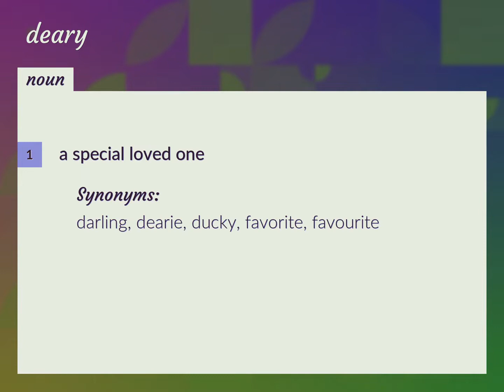Deary | meaning of Deary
What is DEARY meaning?